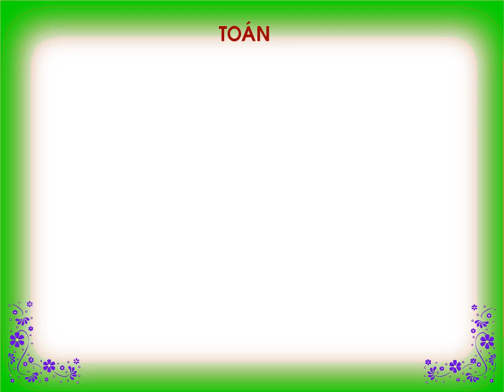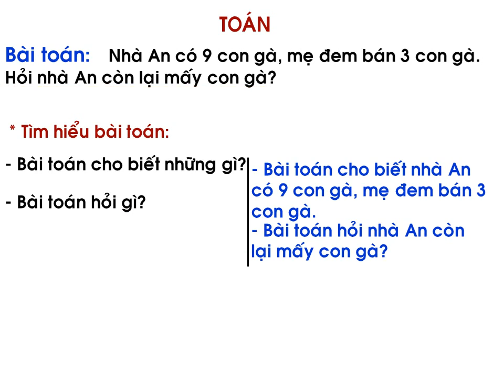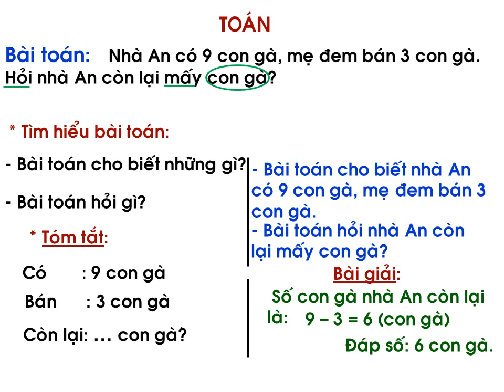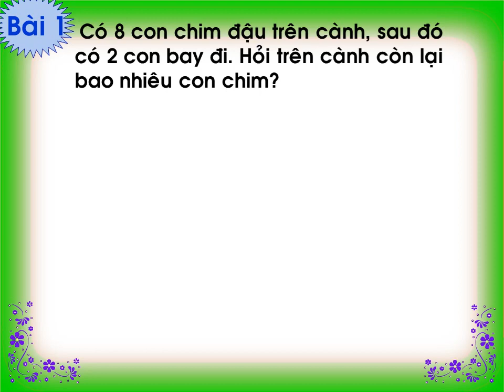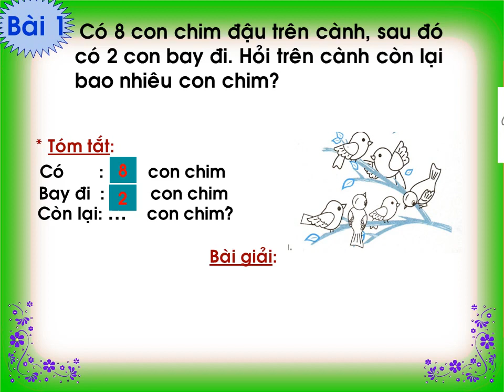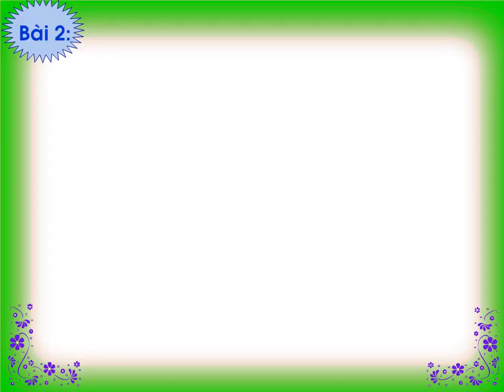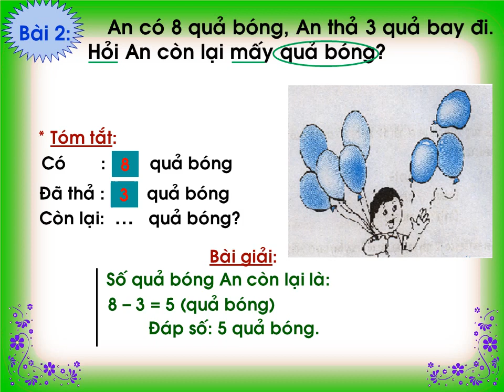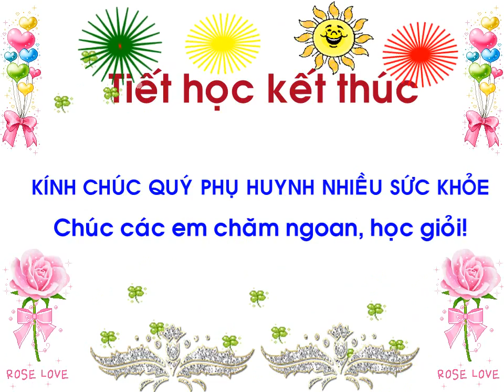MÔN TOÁN GIẢI TOÁN CÓ LỜI VĂN tiếp theo